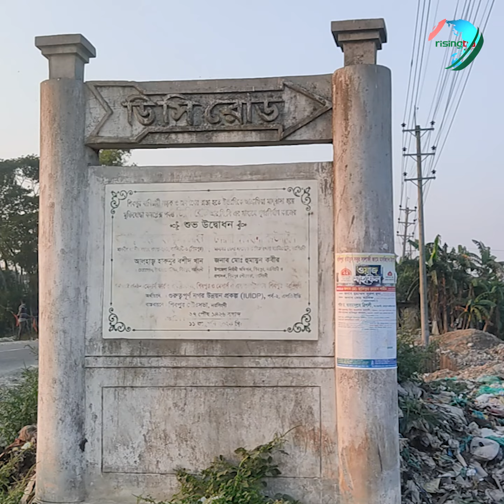শিবপুর ডিসি রোডের ভোগান্তির শেষ কোথায়? | Narsingdi News | RisingBD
নরসিংদীর শিবপুর ডিসি রোডে ময়লা আবর্জনার দুর্গন্ধে অতিষ্ঠ স্কুল-কলেজগামী শিক্ষার্থীসহ সাধারণ মানুষজন। দীর্ঘ তিন বছরেও ময়লা অপসারণ নেওয়া হয়নি কোনো উদ্যোগ। পৌরসভার সকল ময়লা আবর্জনা নির্বিচারে ফেলা হচ্ছে এই স্থানে।